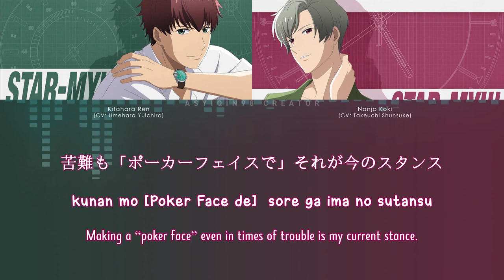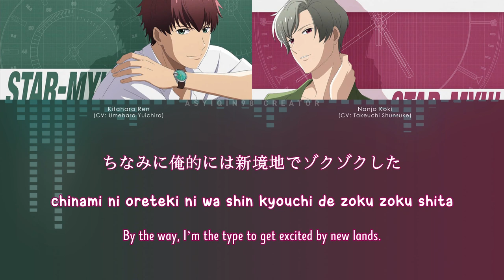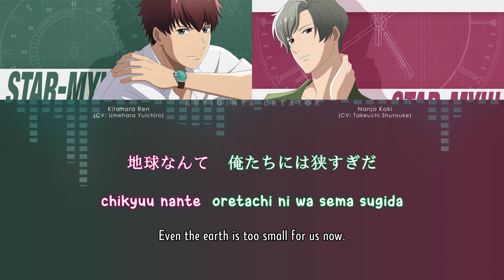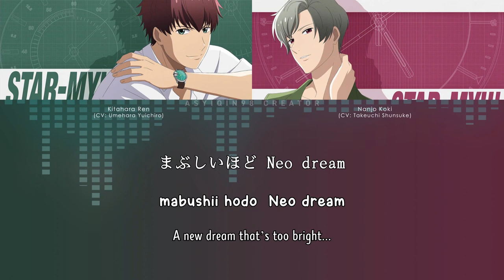【🎤STARMYU】 REFLECTION - Kitahara Ren x Nanjo Koki